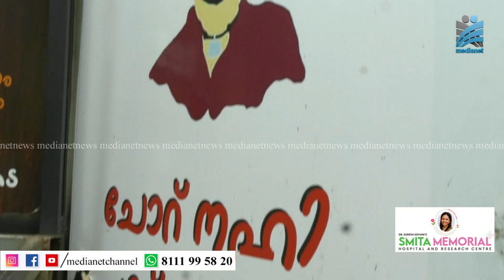അരിക്കൊമ്പന്റെ പേരില്‍ ഒരു ട്രെയിൻ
കേരളത്തില്‍ നിന്ന് തമിഴ്‌നാട്ടില്‍ എത്തിച്ചിട്ടും അരിക്കൊമ്പന്‍ മാധ്യമങ്ങളില്‍ നിറഞ്ഞ് നില്‍ക്കുകയാണ്. ഇടുക്കിയില്‍ അരിക്കൊമ്പന്റെ പേരില്‍ ഒരു ട്രെയിനും തയ്യാറായിക്കഴിഞ്ഞു. വണ്ടന്‍മേട് പഞ്ചായത്തിലെ പുറ്റടിയിലാണ് ഈ കൗതുക കാഴ്ച്ച.